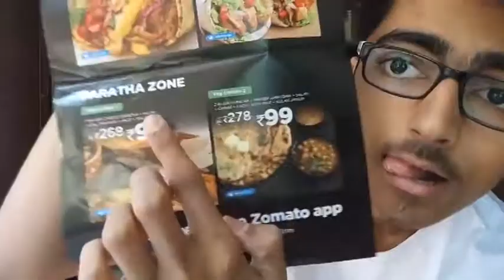Sunday Vlog | Shoutout for Mumbiker Nikhil | As a MN fan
Video is about my sunday and I am also mentioning mumbiker nikhil as he will be crossing 1M Subscribers soon!!